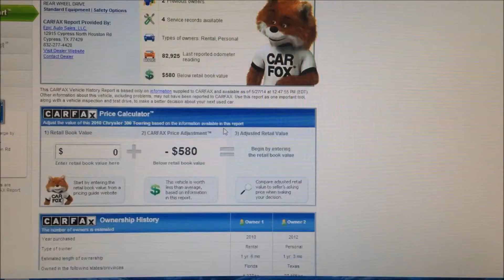Your 2010' Chrysler 300 is available! Welcome to Epic!